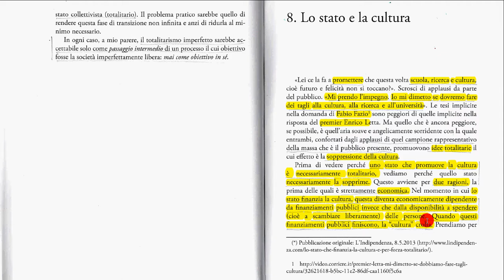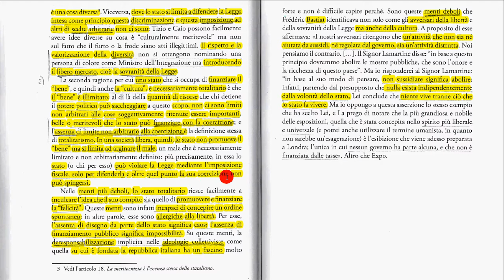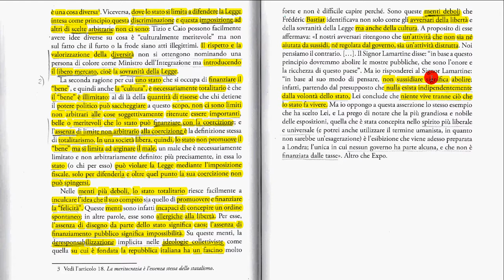8 Lo stato e la cultura